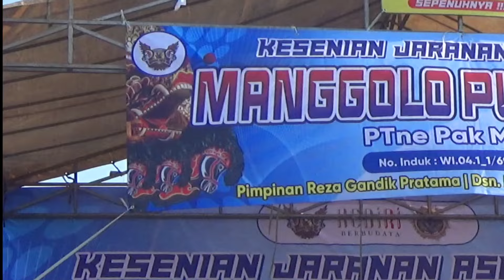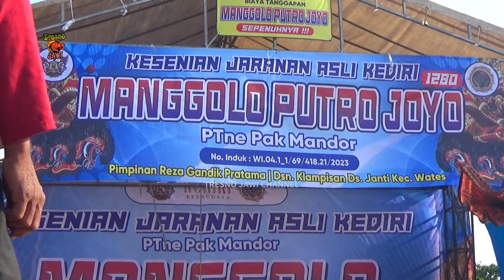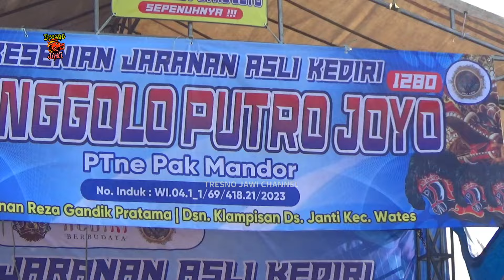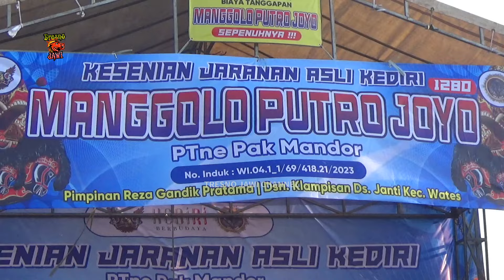Jaranan Kuda Lumping Perang Celeng MANGGOLO PUTRO JOYO Live Klampisan Janti Wates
jaranan MANGGOLO PUTRO JOYO
Live Lapangan Klampisan Janti Wates Kediri
support by SG AUDIO